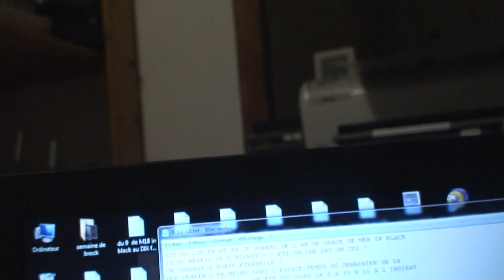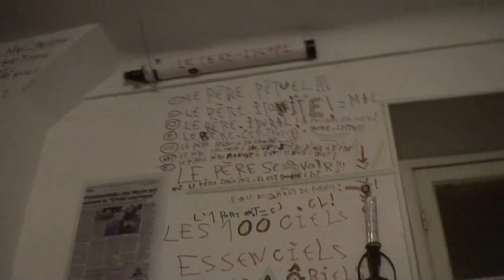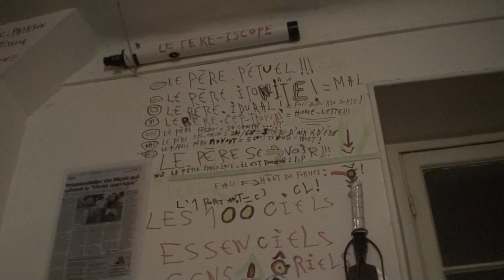astrôpôte = le jeudi je le dit der !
Que le Règne Vienne = pas grand monde a rédempter !